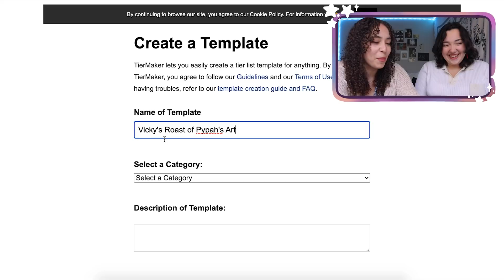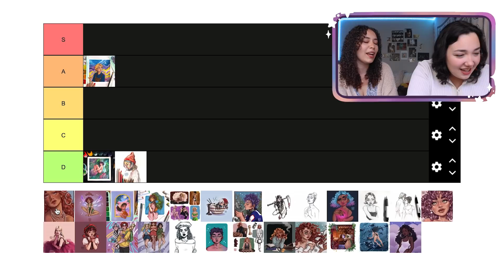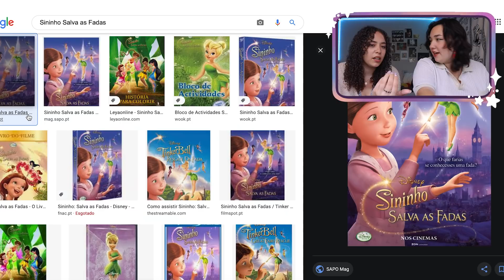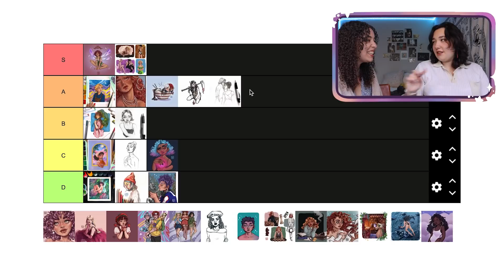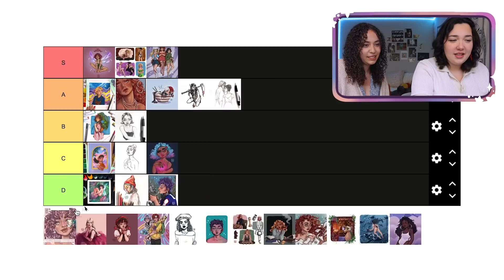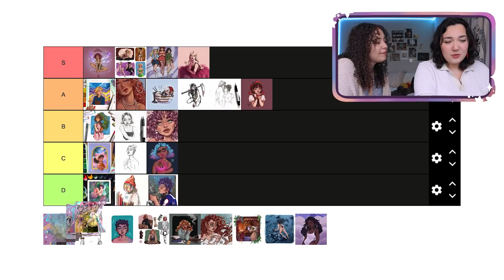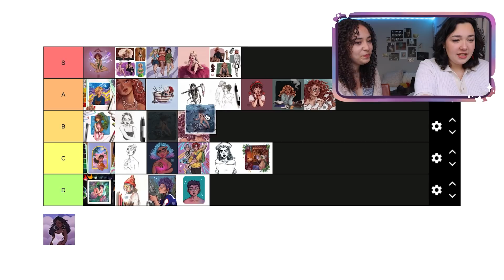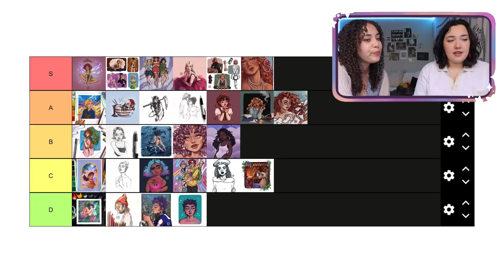My Sister Rates My Art *ruthless*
Unit 48504, Courier Point,
13 Freeland Park, Wareham Road
Poole, Dorset, BH16 6FH
United Kingdom